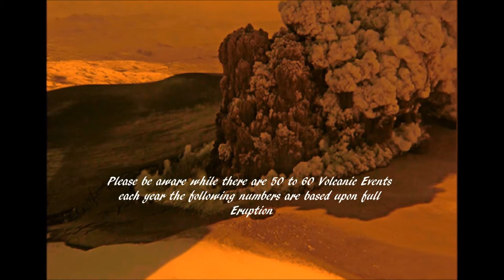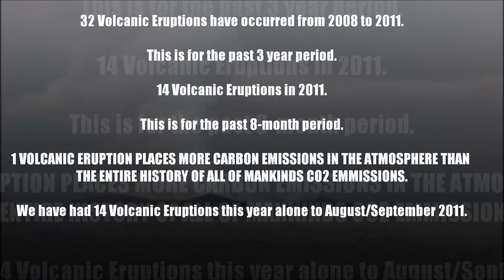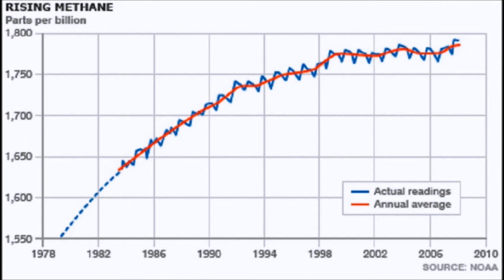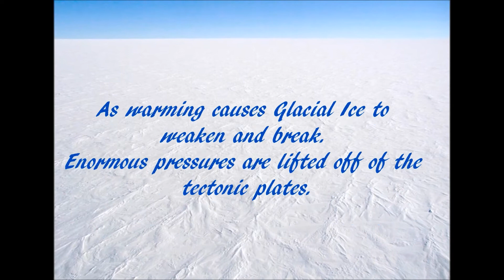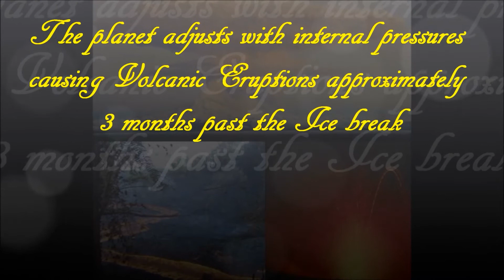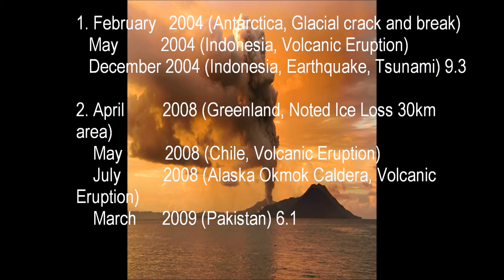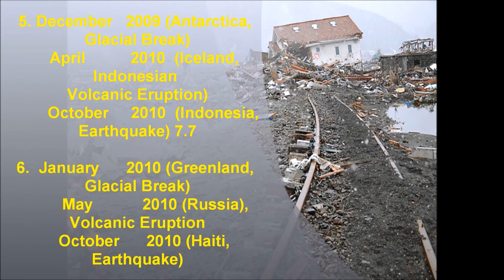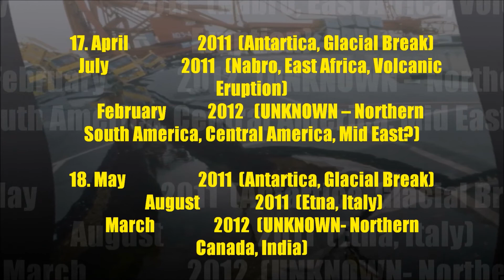The Volcanic Era.wmv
Post Glacial Ice Rebound New Pattern Formula Projected 32 Earthquake and 2 Volcanos by region and month to 7 months in advance. 1 Outstanding, event#27 Iceland June Volcano, suspect Katla Hekkla is teasing, very dangerous, scares even me. Based upon Glacial Ice Breaks to Volcanic to Earthquake formula. All about Etna now. This means Canada (Northern Ontario/Quebec line) and India,China will have events from August to December 2012. Vancover should have August, September events based upon Japan Volcanos. I have noticed that the Austrailan volcanic event from February could mean earth movement in the U.S.A. - maybe North West of Virginia, Can't quite pin point it as Austraila's last volcano was 5000 years ago. Add due  Monserratt March eruption Iran, and all most northern countries in South America.** Added Sept. 26th events from Monserrat came to pass today, a new observation is I noticed the recent earthquake swarms in Lower California to Alaska have often come 1 hour after swarms in Iceland, hint- the Cocos Plate. It is the physics of pressures again, could be possible that the mid-atlantic rift is tied to San Andreas via Cocos.